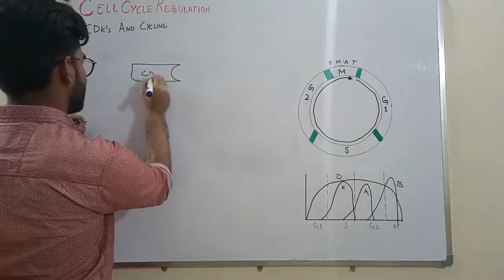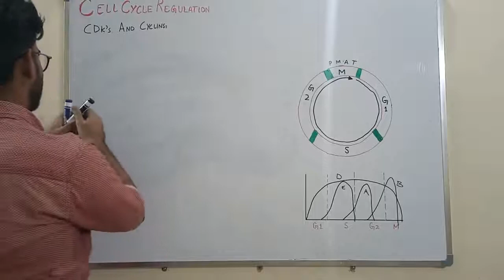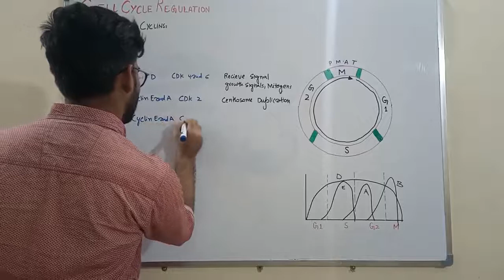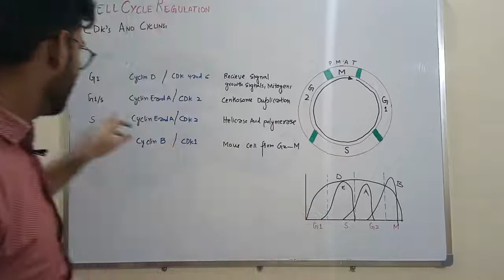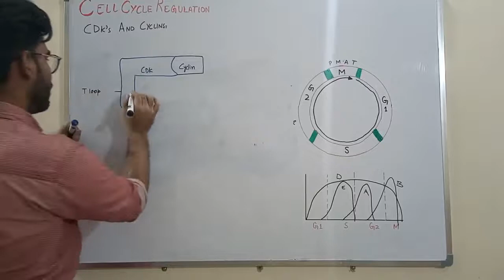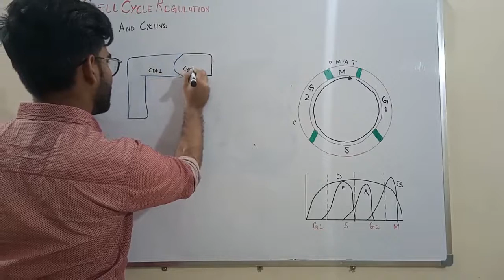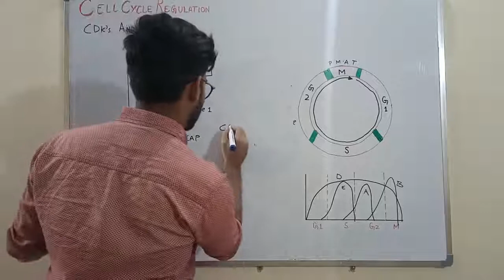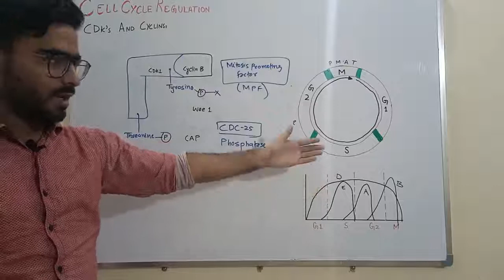Cyclin and Cyclin dependent kinase(CDK) | cell cycle regulation lecture 3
cyclin and cyclin dependent kinase(CDK). This is third lecture on cell cycle regulation that explain the role of cyclin and cyclin dependent kinase(CDK) in transition during cell cycle.it explain the formation and function of mitosis promoting factor or maturation promoting factor(MPF)